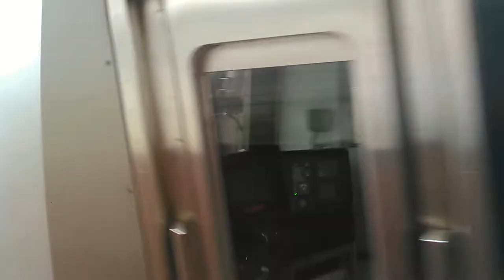JR学研都市線 京橋駅2番ホームから207系快速列車が発車 1番ホームに207系回送列車が到着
2017年6月1日撮影

JR学研都市線　京橋駅2番ホームから207系快速列車が発車します。

1番ホームに207系回送列車が到着します。

なお、1番ホームには207系快速列車の発車後、回送列車が到着します。